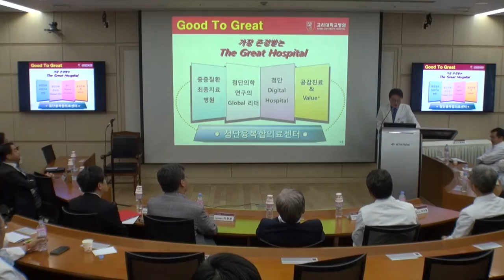[고려대학교 Korea University] 8월 캠퍼스 소식 - 소통하는 고려대 Video Clip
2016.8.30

고려대학교